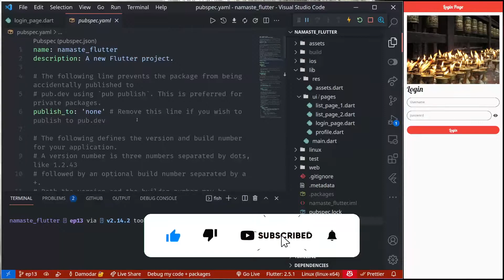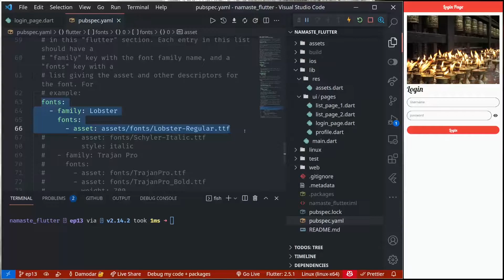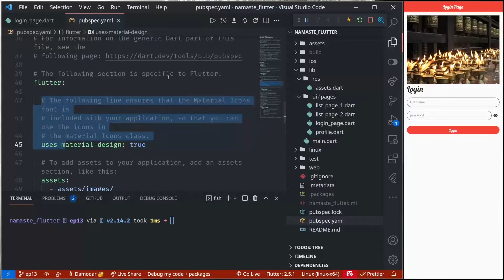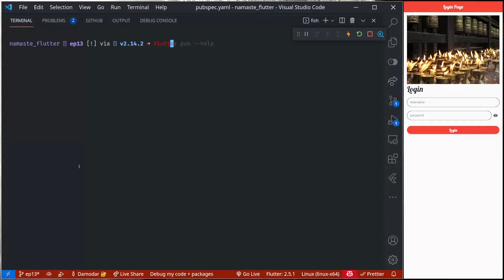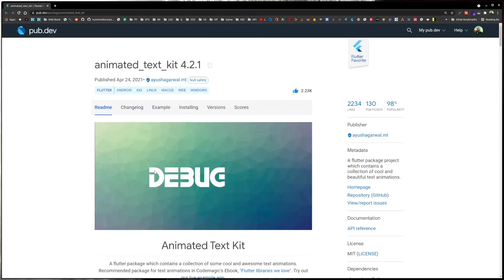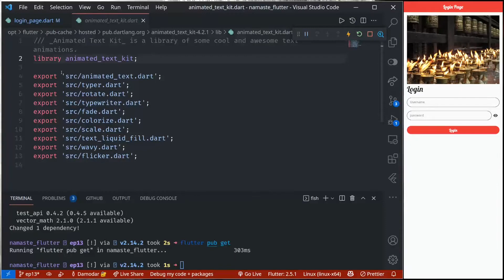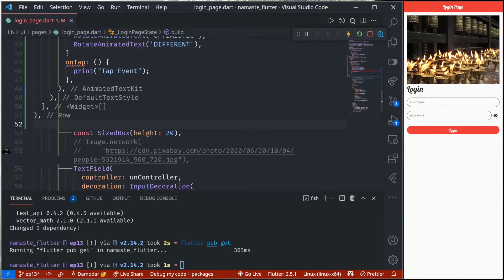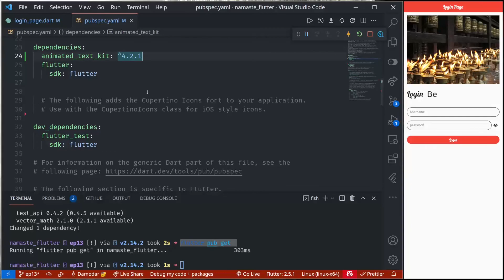[ 13 ] Intro to Dependency Manager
Let's learn about pub, dependency manager for Flutter and Dart